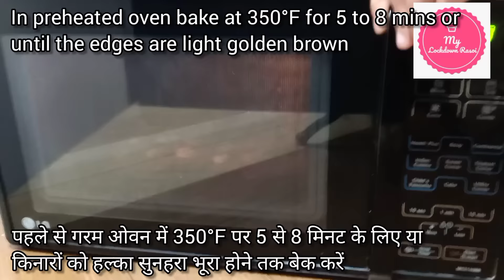Best Homemade Ferrero Rocher Chocolate Recipe with Homemade Choco Shell & Nutella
Best Homemade Ferrero Rocher Chocolate Recipe with Homemade Choco Shell & Nutella, Rakshabandhan Special

How to make Nutella chocolate spread at home?
What are the ingredients for Ferrero Rocher?
What chocolate is used in Ferrero Rocher?
What makes Ferrero Rocher special?
Is Ferrero Rocher filled with Nutella?

Dear friends, if you liked this video, you can help develop this channel:

Also Join Us : 👇
INGREDIENTS  (Yield 40 to 45 chocolate):-
Hazelnut Spread - (Yield 275 g)
powder sugar - 2/3 cup (75g)
cocoa powder - 1/2 cup (50g)
hazelnut - 1 cup ( 150g) or you can use Peanuts/Almonds/cashews
For Chocolate shell (Yield 80 to 90)
All purpose flour - 1 Cup
Butter - 2 tbsp (30g)
chilled milk - 3 tbsp
Roasted hazelnut  - 1/4 cup
Milk chocolate - 150g
Video Chapter
0:25 Making Homemade Hazelnut Spread
4:00 Homemade Choco Shell
4:03 Making choco shell dough
6:23 Baking choco shell
8:06 Final hazelnut truffle chocolate assembly
Background Music used in the video